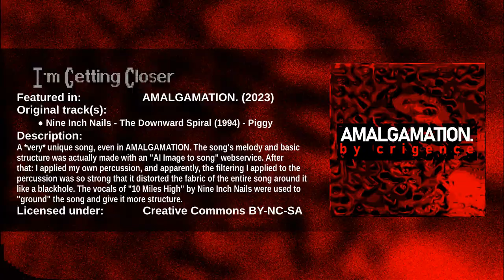I'm Getting Closer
A *very* unique song, even in AMALGAMATION. The song's melody and basic structure was actually made with an "AI Image to song" webservice, with the AMALGAMATION. album artwork's background being used as the input. After that: I applied my own percussion, and apparently, the filtering I applied to the percussion was so strong that it distorted the fabric of the entire song around it like a blackhole. The vocals of "10 Miles High" by Nine Inch Nails were used to "ground" the song and give it more structure.

*Development time:*
Approx. 1 hour

*Lyrics:*
-closer...

I'm closer...
All the time...
I'm closer...

I get closer
I get closer
I get closer

I'm closer all the time